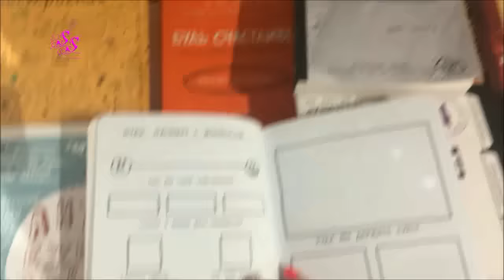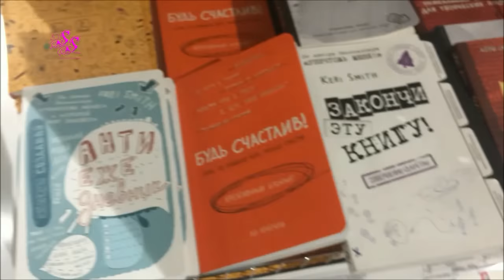VLOG ЕСТЬ РАЗГОВОР/ ПОКУПКИ/ ГУЛЯЮ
▼▼▼▼▼▼ОТКРОЙ МЕНЯ ▼▼▼▼▼▼